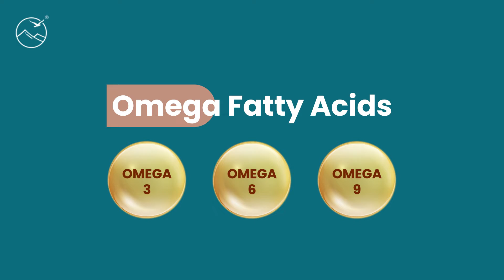Beard Oil for Men | Pure Brown | The Ultimate Men's Skincare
A dope beard never hurt anybody. Your dreambeard is closer to you than you think. Maybe as close as the link in our story.

Looking to buy male grooming products?